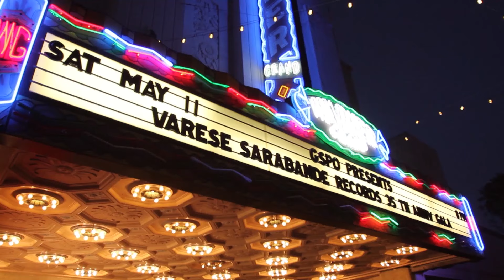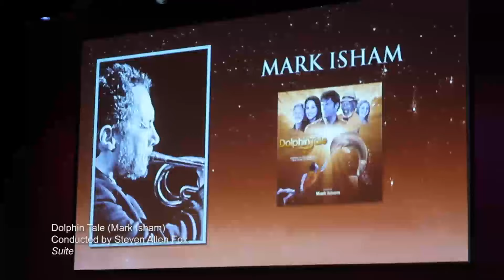Varèse Sarabande 35th Anniversary Concert Gala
Varese Sarabande Records 35th Anniversary Concert Gala with the Golden State Pops Orchestra.  Promo reel. Warner Grande Theatre.  May 11, 2013.  Robert Townson produced and hosted a live concert tribute to the greatest film composers of the past and present who are featured on the label.

Golden State Pops Orchestra
Conducted by Steven Allen Fox
Produced and Hosted by Robert Townson
Flute Soloist: Sara Andon

With Special Guests:  Hans Zimmer, Ann Marie Calhoun, Mike Einziger, Satnam Ramgotra, Paul Henning, Mark Isham, John Powell, Brian Tyler, Cliff Eidelman, Christopher Lennertz, Don Davis, Diego Navarro, Richard Kraft, Danny Elfman, John Debney, Michael Giacchino and Austin Wintory.

Featuring music by David Arnold, Bruce Broughton, Georges Delerue, Clint Eastwood, Brad Fiedel, Jerry Goldsmith, Harry Gregson-Williams, James Horner,  Erich Wolfgang Korngold, Henry Mancini, Alex North, Basil Poledouris, Michael Kamen, Henry Mancini, Marc Shaiman, Alan Silvestri

Including music from: Driving Miss Daisy, Star Trek Into Darkness, Dolphin Tale, Rudy, A Little Romance, Spartacus, The Final Conflict, To Kill A Mockingbird, Shrek, Pee Wee's Big Adventure, Iron Will, The Ant Bully, Aliens Vs. Predator: Requiem, That Hamilton Woman and more!